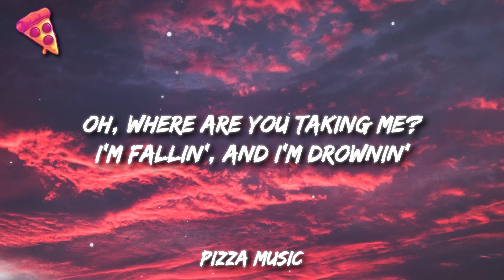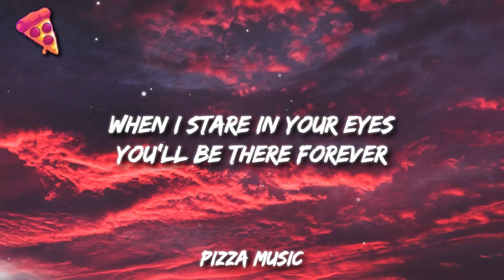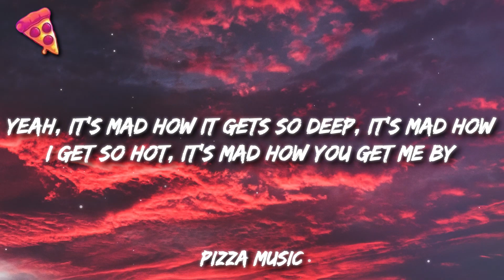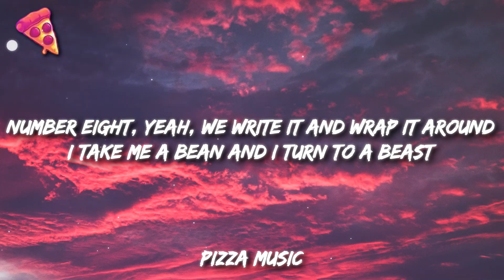Travis Scott - MY EYES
Get:

Lyrics:

Pre-Chorus: Justin Vernon]
When I stare in your eyes
You'll be there forever
To watch our life (To watch our life together)
You just like going to Heaven (My heart)
Oh, where are you taking me? (Oh, yeah, oh, yeah, oh, yeah, oh, yeah)
I'm fallin', and I'm drownin'
But you're takin' me

One thousand on my feet, stacks spreaded on my seat
Ten thousand on my eyes (Eyes)

Rollie Pollie on my wrist
Gotta make a flight, big day, slummin' on FaceTime
Fifty K, wonderin' why I'm stormin' off, no race
I'm brought in by thе bliss
I was sworn in by the kiss
Late from the country cadеnce
No peacemaker, I sweep up cases
Goin' on a walk with a new suit on
But new suit dead, Bottega, that's on it
Give me the heat from the sleep, then I harm her
Cupid creep in, sleep with a Hummer
Three time to get me teen
Still same phone, AT&T
Still givin' news very vividly
Beefin’ up, fuck a beef
Smokin' on some vegetari' (Huh)
I need no beef, no cheese (Yeah)
Even when I eat, they cheat (Uh)
Every time we meet, naive

[Pre-Chorus: Justin Vernon]
You just like going to Heav— (My heart)

[Verse 2: Sampha]
Yeah, it's mad how it gets so deep
It's mad how I get so hot
It's mad how you get me by (By)

[Part II]

[Intro]
It's me, it's me, it's me, it's me, it's me

[Verse: Travis Scott]
Look in my eyes, tell me a tale
Do you see the road that's matchin' my soul?
Look, tell me the signs whenever the smoke clear out of my face
Am I picture-perfect, or do I look fried?
All of that green and yellow, that drip from your eyes is tellin'
Tell you demise, I went to my side
To push back the ceilin', and push back the feelings, I had to decide
I replay them nights, and right by my side all I see is a city of people that ride wit' me
If they just knew what Scotty would do to jump off the stage and save him a child
The things I created became the most weighted, I gotta find balance and keep me inspired (Hah)
Yeah, yeah
That shit wild, instead I'm a hero
I took it from zero, LaFlame Usain
I run it for miles, this shit wasn't luck
They got me fucked up, I put you on bus and take you around
A couple of guys inside of the school, I gave 'em the tools to get it off ground
They say they the ones when they make the errors
Can't look in the mirror (That shit wild)
Stand on the stage, I give 'em the rage
No turnin' it down, can't tame it, can't follow it
We do in the streets, we do it for keeps
We do it for rights, got fifty-two weeks
This shit ain't for pleasure, I'm comin' to tweak